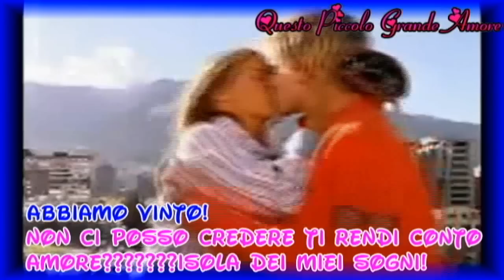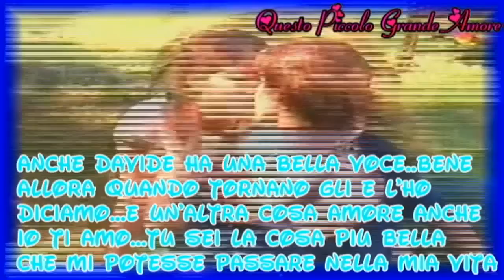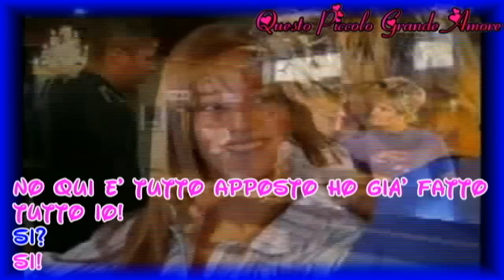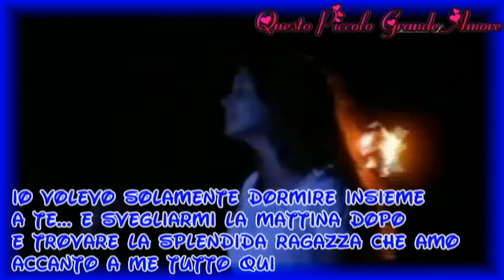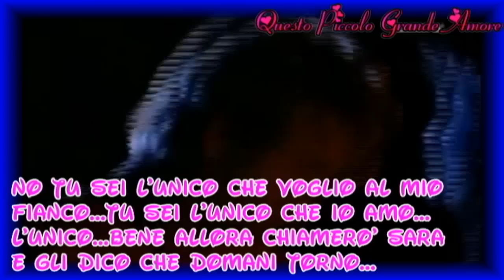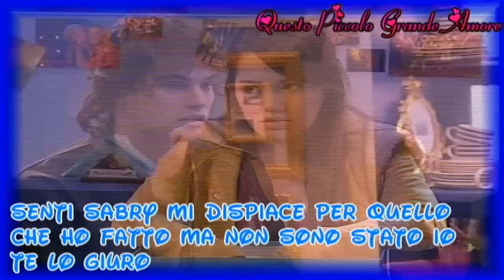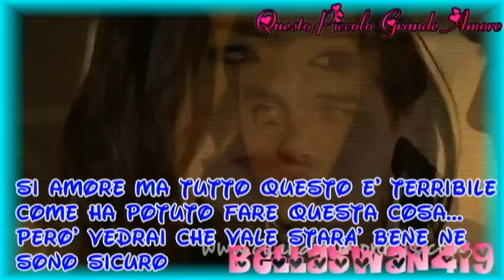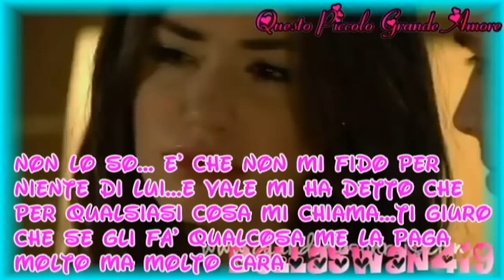Questo Piccolo Grande Amore 1X07 L'Estate Sta Finendo E Tra Poco Si Incomincia La Scuola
ecco a voi la 7 puntata della mia miniserie spero che vi piaccia
ci ho messo una giornata intera per farla
commentate mi raccomando!